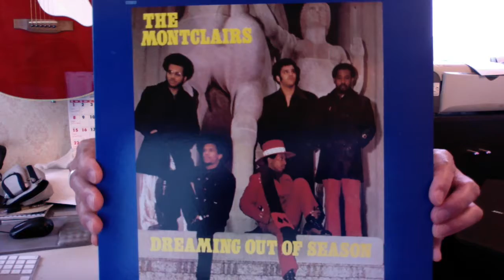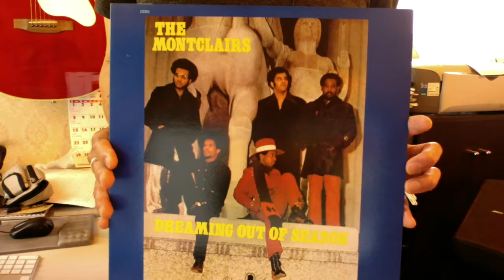K's Disk コレクション 100 the montclairs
アルバム紹介を始めてからこれが100枚目になります！
まだまだ先は長いですが（汗）引き続きよろしくお願いします！

トリコ音楽出版企画の山崎がK氏から譲り受けたレコードとCD合わせて2000枚弱！？を整理を兼ねて紹介していきます。音楽的な掘り下げは全く無く（笑）ただただジャケットを閲覧していく感じのゆる〜い企画です。たまにはトリコの他メンバーも参加する企画も挟んで行こうと思いますのでお楽しみに！

I will introduce my 2000 records and CD.
All that is rhythm and blues, soul, funk! ! !
Please register and comment.